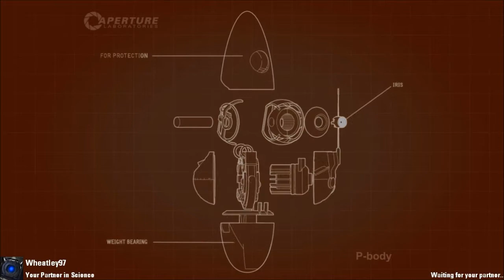Portal 2 [PeTi] [Co Op] Gelocity